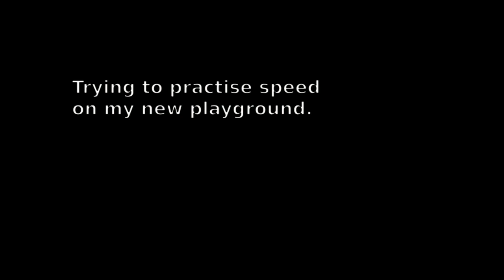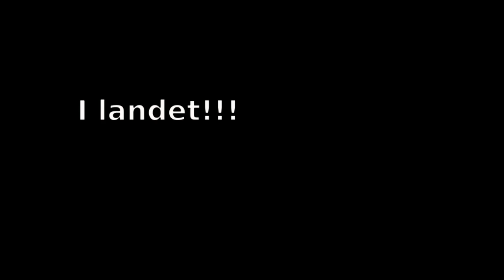Fooling around and a very special ending...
Sorry... live feed only ... HD camera hasnt arrivfed yet.

My Setup

Frame: ImmersionRC Vortex - Race Version

RC TX: Spektrum DX6i

Props: 6045

Batterie: 4s 1550mAh - 45C - Gens Ace Tattu XT60